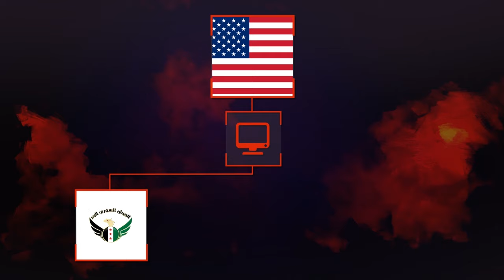Стратегия США на Ближнем Востоке: цели, задачи и перспективы. Русский перевод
28 февраля официальный представитель Пентагона, капитан ВМС Джефф Девис, заявил о том, что министр обороны США Джим Мэттис представил предварительную версию нового плана по разгрому ИГИЛ в Сирии и Ираке. Цель плана – нанести «разрушительный удар» по террористам.  И хотя план, предположительно, затрагивает несколько стран и нацелен на уничтожение ИГИЛ и Аль Каиды во всем мире, США весьма ограничены в ресурсах. В любом случае, основными целями боевых действий американцев против ИГИЛ будут сирийские Ракка и Дейр-эз-Зор и иракский Мосул.
Нет сомнений в том, что иракские силы безопасности, которых активно поддерживают ВВС США и американский спецназ, отобьют у ИГИЛ западный Мосул. Это – лишь вопрос времени. Данный шаг не завершит войну с ИГИЛ в Ираке, но станет поворотной точкой смены стратегии игиловцев. Террористы сосредоточатся на партизанской войне в районах, которые формально контролируют иракские силы безопасности и их западные союзники.
Ситуации в Ракке и Дейр-эз-Зоре гораздо более трудны, в них вовлечены множество региональных и мировых держав. Проблема заключается в том, что если США подключат турков к операции по штурму Ракки, то это резко ухудшит отношения с сирийскими курдами, являющимися ядром и единственной боеспособной силой так называемых «Сирийских демократических сил». Таким образом, США потеряют единственную лояльную или частично лояльную им местную силу и будут вынуждены полагаться на турецкую армию, катарский и саудовский спецназ, которые, скорее всего, уже участвуют в боях. В то же время, это позволит Дамаску и Москве заявлять о том, что Катар и Саудовская Аравия официально участвуют в конфликте. Сейчас Доха и Эр-Рияд отрицают свое фактическое участие в войне даже несмотря на постоянную поддержку террористов в Сирии. В свою очередь, крупные СМИ и эксперты, получающие финансирование от монархий Залива, обвиняют Тегеран в участии в конфликте.
Если США решат отклонить запрос турков на участие в наступлении на Ракку, то это к обострит отношения между турками и курдами в Сирии и вынудит Пентагон более активно применять собственные войска. В марте западнее Манбиджа прошли бои между протурецкими силами и поддерживаемыми американцами СДС. Формальное присутствие американского спецназа не помогло их курдским союзникам. Напряженная ситуация также вынудила СДС активизировать контакты с законным сирийским правительством.
Представленный Мэттисом план также содержит предложение по увеличению американского военного контингента в Сирии для борьбы с ИГИЛ, что постоянно предсказывал Южный Фронт. Без значительного присутствия американцев непосредственно на месте событий, СДС вряд ли смогут отбить у ИГИЛ Ракку без запредельных потерь.
Третий вариант, который отвергают крупные американские политики – это сотрудничество с Москвой и Дамаском. Оно приведет к быстрому разгрому ИГИЛ в Сирии, освобождению Ракки и Дейр-эз-Зора. Более того, успешные наступления сирийской армии и ее союзников на ИГИЛ восточнее Алеппо и в Пальмире ясно показали то, что Тегеран, Дамаск и Москва располагают достаточными ресурсами, чтобы помогать в войне против ИГИЛ. Однако, властная элита США категорически не переносит Россию, поэтому сотрудничество между США и Россией будет, скорее всего, ограничено или даже жестко саботировано.
Касательно Дейр-эз-Зора – американцы могут попытаться применить обученных в Иордании боевиков для атаки на город с южного направления. Однако, разгром проамериканской группировки в 2016 году сводит практически на нет шансы того, что в 2017 они смогут биться против ИГИЛ. Таким образом, для поддержки наступления в данном районе США и их союзники будут вынуждены перебрасывать отряды спецназа или даже сухопутные войска.
Польский спецназ уже переброшен в Иорданию, где будет действовать совместно со своими коллегами из Франции и Великобритании.
Согласно докладам, альянс во главе с США создал объединенный командный центр для координирования действий всех сторон, которые будут участвовать в наступлении на ИГИЛ в данном районе.
Таким образом, судьба квазигосударства ИГИЛ в Сирии и Ираке предрешена. Жесткое давление в центральной Сирии со стороны альянса Ирана, Сирии и России, а также интенсификация операций под руководством США на востоке Сирии и на западе Ирака быстро развалят самопровозглашенный халифат.
Но вопрос в том – как же будут разделены сферы влияния после разгрома ИГИЛ?